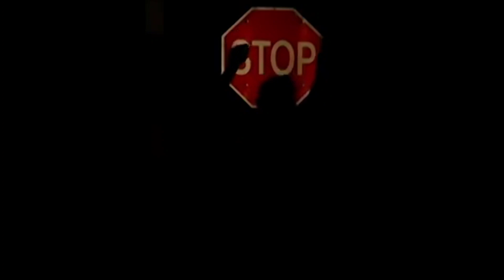Mr. Vegas - Taxi Fare feat. Lexxus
LICENCIAS
Delicious Vinyl (en representación de Delicious Vinyl); CMRRA, ASCAP, Abramus Digital, Polaris Hub AB, STB Music (Publishing), LatinAutor, AMRA, LatinAutorPerf y 8 sociedades de derechos musicales